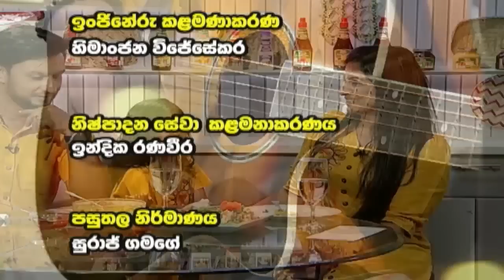🔴රස සරණිය || RASA SARANIYA || 2023-04-09